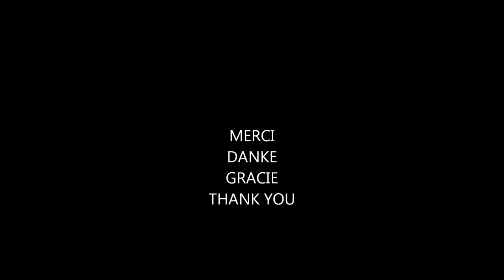CASTLE IN THE SNOW IN SWITZERLAND 2015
La ville de Sion, capitale du Valais en Suisse et ses châteaux de Valère et de Tourbillon dans la neige c'est magique !
Musique de You Tube Librairy
The city of Sion, Valais in Switzerland 's capital and castles of Valere and Tourbillon in the snow it's magic!